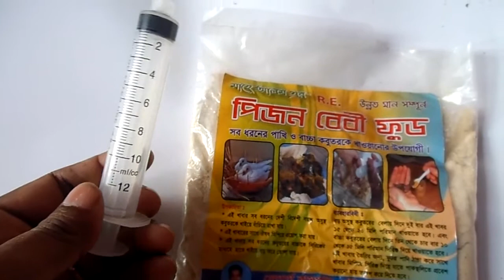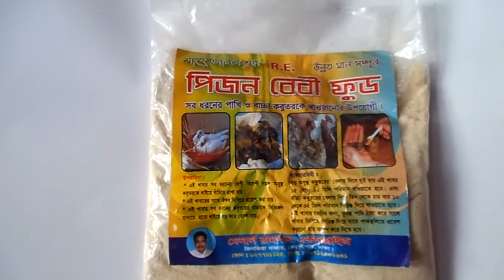How To Hand Feeding Pigeons Baby.